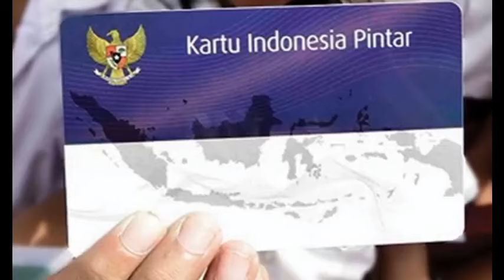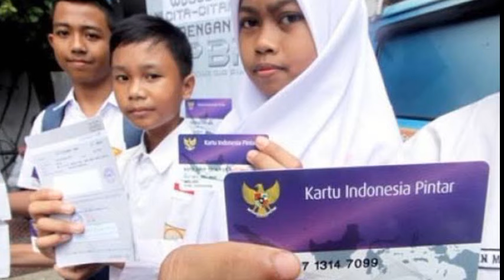INFORMASI PENTING TERBARU BESOK RABU TGL 24 JANUARI 2024 SIAP2 SEMUA KPM ADA INFO BANSOS PIP